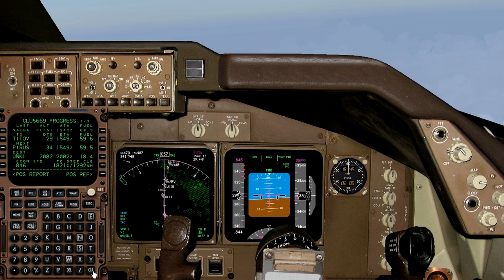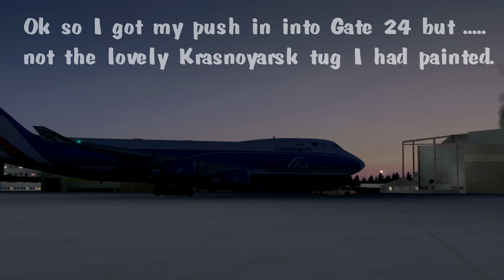London (LHR) to Krasnoyarsk (KJA) in a 747 freighter #747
CargoLogicAir Boeing 744F G-CLAA
 Flight no: CLU5669

Sim by, FS9
Model by; POSKy (free ware)
Panel by; IFLY (payware) (with edetroit touches)
Paint by; Edward Cox (free ware)
Krasnoyarsk by; Андрей Герчиков, Олег Межевов,Nikitos_RA-85778,Шарунов Александр (free ware)
Heathrow by; UK2000 (pay ware)
Real weather by; ASE (pay ware)
Clouds/sky by; HDE v2 (free ware)